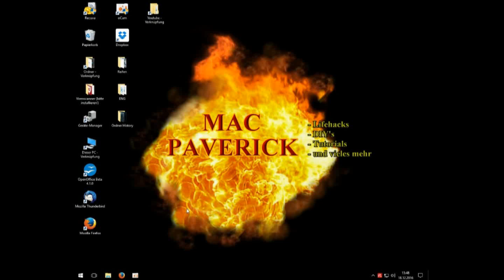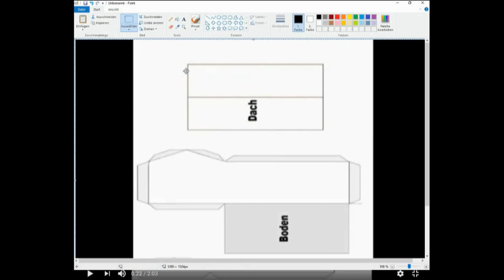Screenshot am PC / Laptop / Notebook / erstellen – Screenshot Windows 7 / 8 / 10 machen - deutsch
In diesem Tutorial zeige ich euch, wie Ihr einen Screenshot erstellt.
Ein Screenshot ist die Kopie vom angezeigten Bildschirm.

Hinweis: Die Verwendung der gezeigten Inhalte geschieht auf eigene Gefahr.